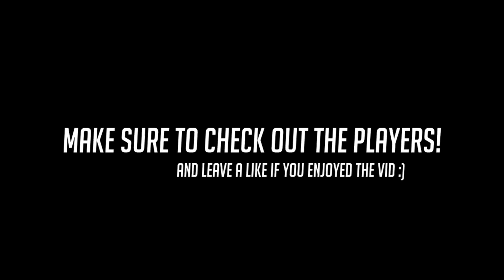OVERWATCH FUNNIES AND FAILS ►Community Montage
Today we've got a a bunch of funnies and fails from Overwatch

- overwatch is a bit laggy today..
- ana last second sleep on mccree

AL'sic ft. Grant Genske - San Francisco
AndyM - Island

- Overwatch Plays♥